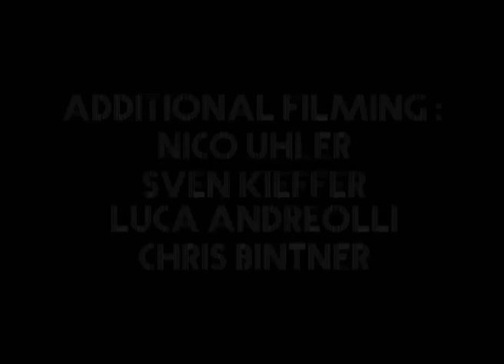PRISMA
New VX montage featuring Ivan Labalestra, Chris Bintner, Yves Miltgen, Luca Andreolli, Nico Uhler and Sven Kieffer. I have been working on this for like 6 months.